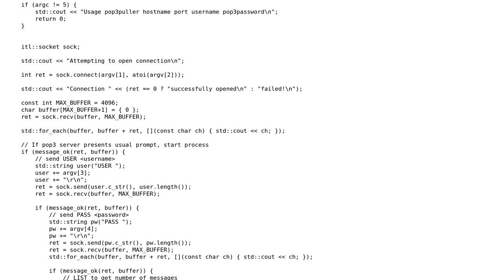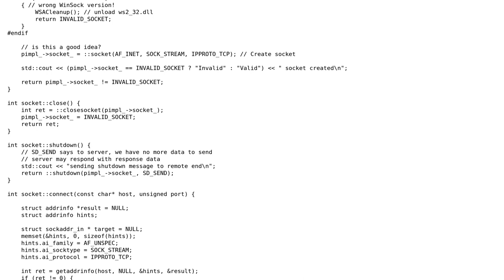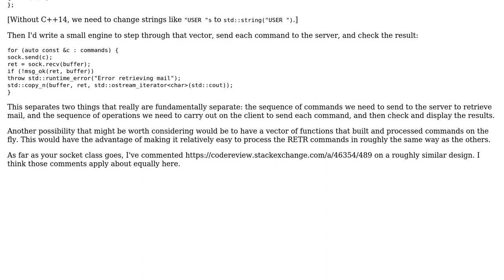Code Review: POP3 message downloader using state machine processor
With thanks & praise to God, and with thanks to the many people who have made this project possible! | Content (except music & images) licensed under CC BY-SA | Music | Images & others | With thanks to user Jerry Coffin user arcomber user 200_success and the Stack Exchange Network Trademarks are property of their respective owners. You are responsible for your own actions.